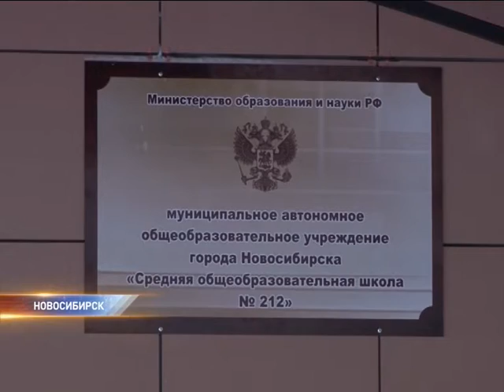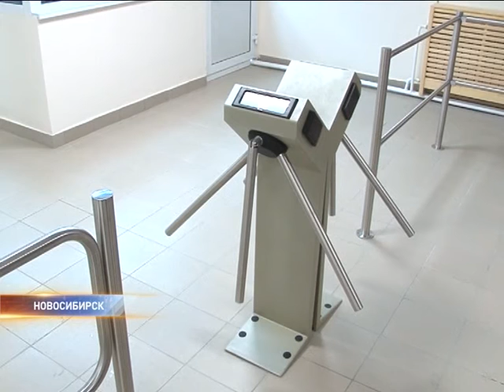В Горском микрорайоне построена новая школа